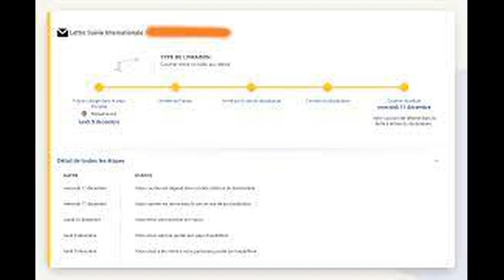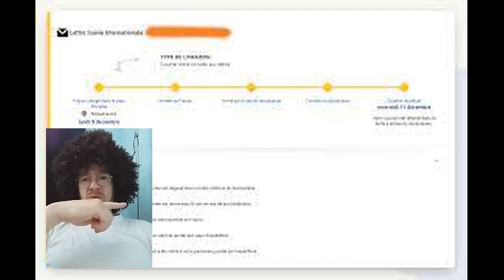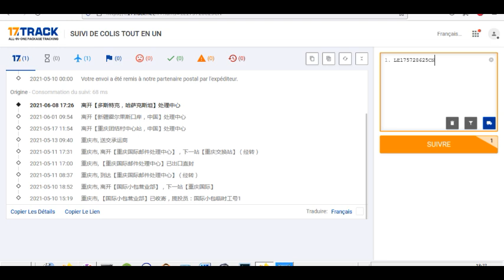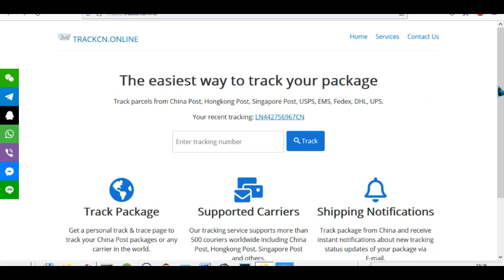Aliexpresse ou est mon colis, localiser mon colis , dans quel pays est mon colis suivi aliexpress